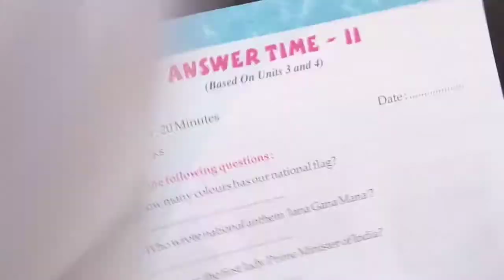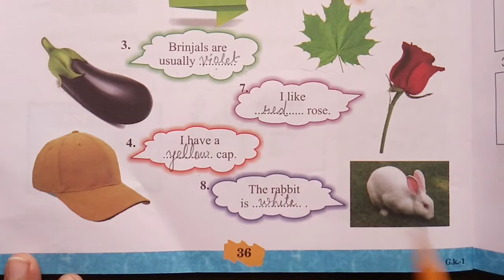1st Grade | GK | AV Assignment 1 | 18th January 2021